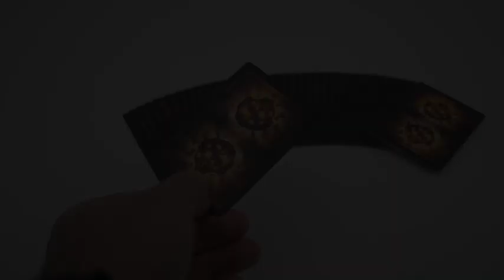Bicycle Naipes Asteroide